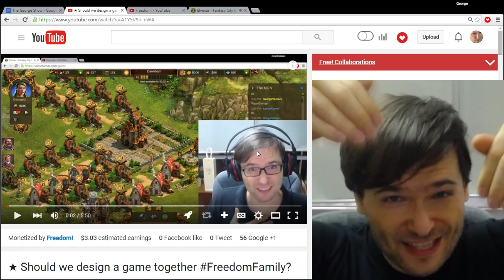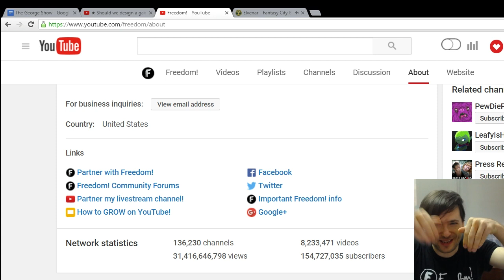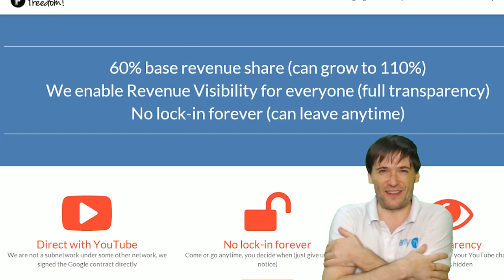★ Let's make a game together!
Will you help us design a game like Clash of Clans, Elvenar and Minecraft to play and grow in together?

▼ Links

▼ Heartbeat

▼ Freedom!

▼ Music